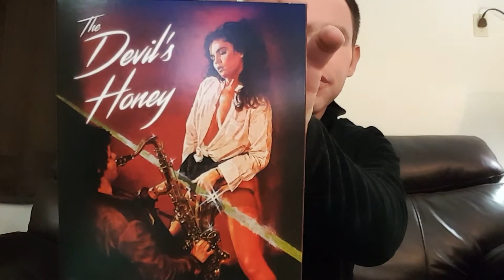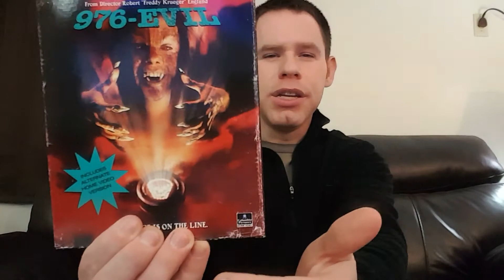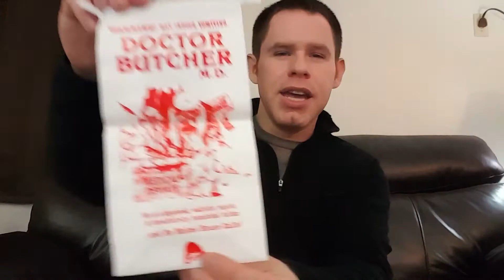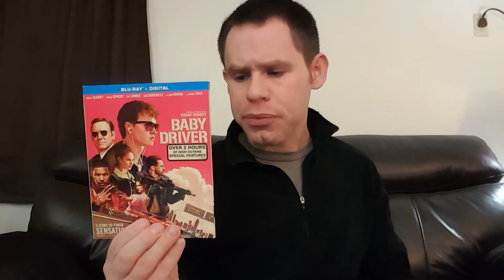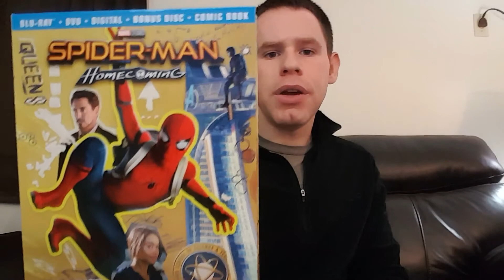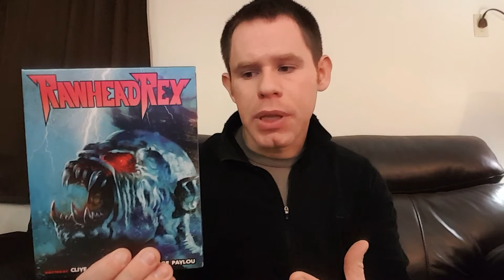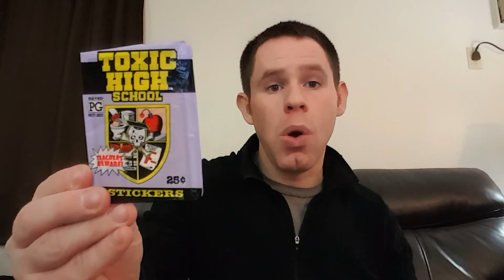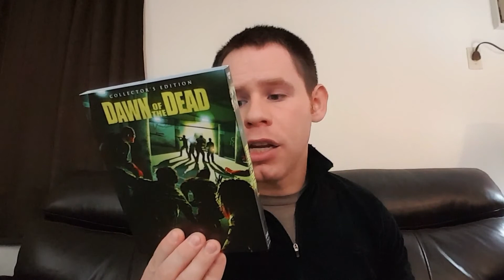Blu-ray Pickups for October 2017 (My Biggest Haul Yet!)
My monthly video showing off and discussing the Blu-ray releases I picked up during the month of October.